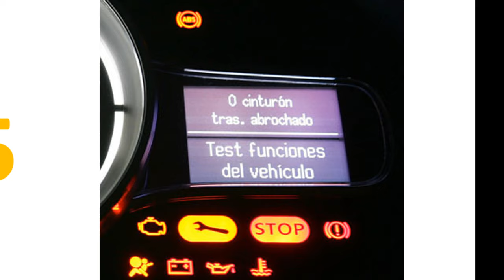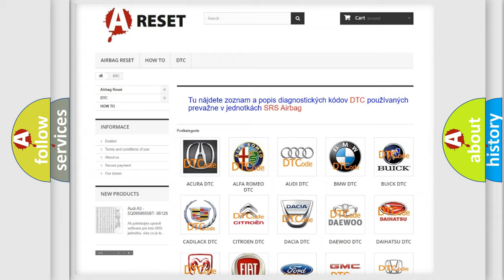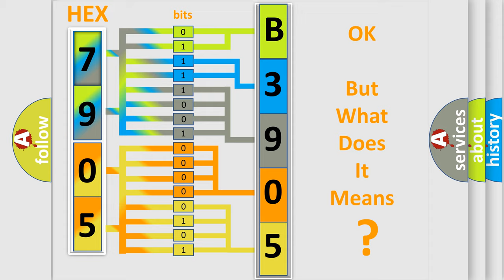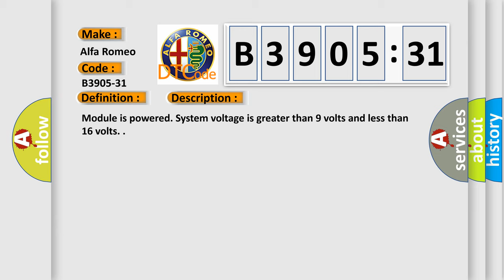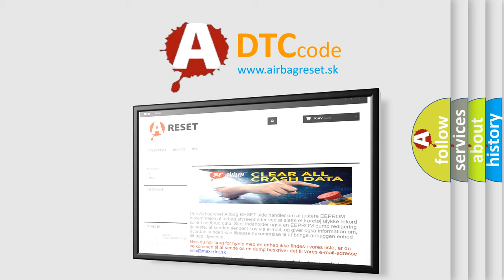DTC Alfa-Romeo B3905-31 Short Explanation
Contents:
0:21 Basic DTC analysis according to OBD2 protocol standard.
1:48 Insight into programming
2:58 A diagnostically understandable description of the Diagnostic Trouble Code
3:05 Basic error definition

Make:
Alfa Romeo
Code:
B3905-31
Definition:
Usb Communication Between Etc And Emcm (Entertainment Multimedia Control Module) - No Signal
Description:
Failure Type:
No Signal